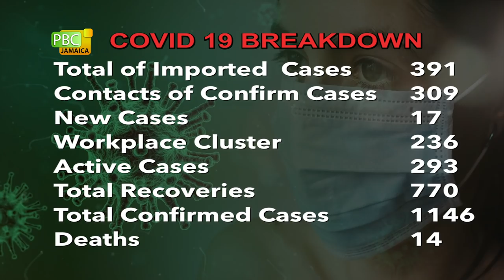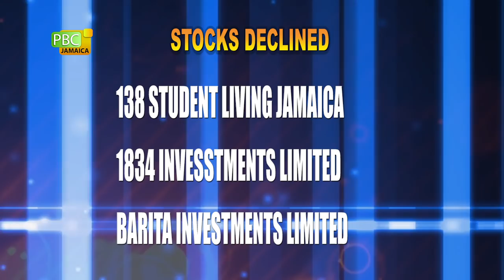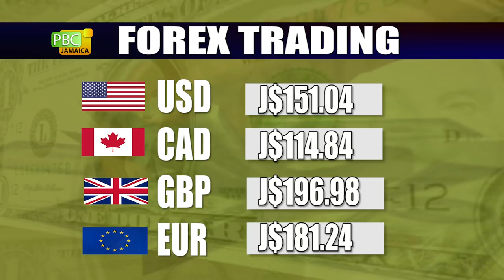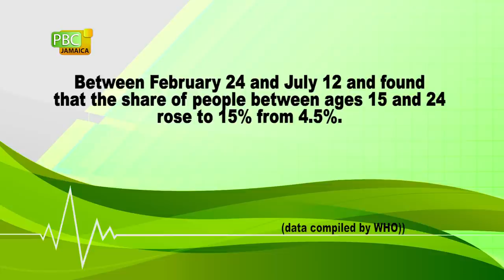PBCJ NEWS - AUGUST 19, 2020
The news today includes:

__ Political Leaders Sign Code Of Conduct

__ All Candidates Nominated, All Set For Election

__ Incident Free Nomination Day

__ WHO Caution Against Vaccine Hoarding

__ Jamaicans Have To Learn To Live With COVID-19 Says PM

__ BOJ To Fix Interest Rate

__ Forex Trading

__ Living Healthy

__ St. Lucia Records 26th COVID-19 Case

__ Flooding In South Trinidad

__ Caribbean Premier League Under way

__ New Date For Gold Cup